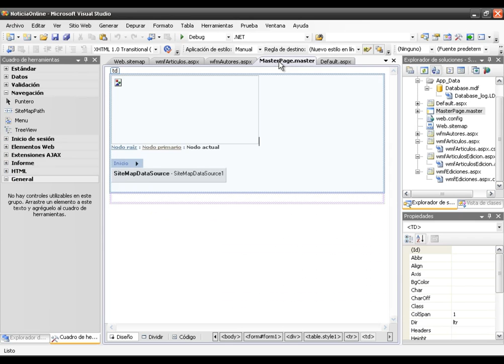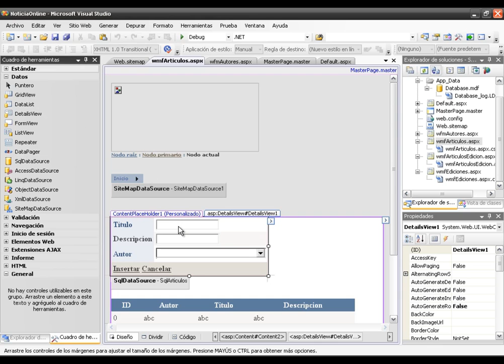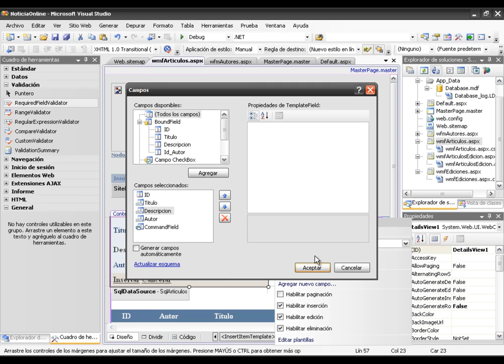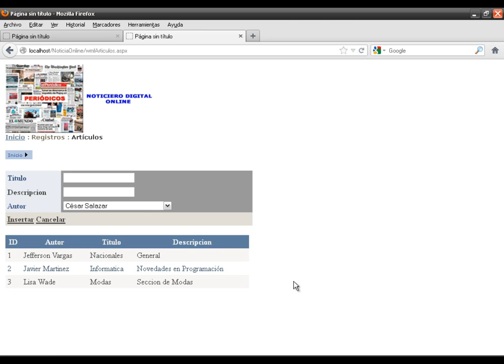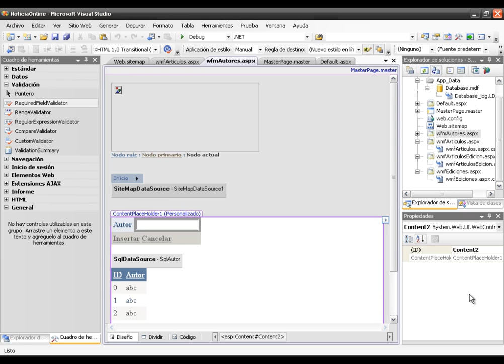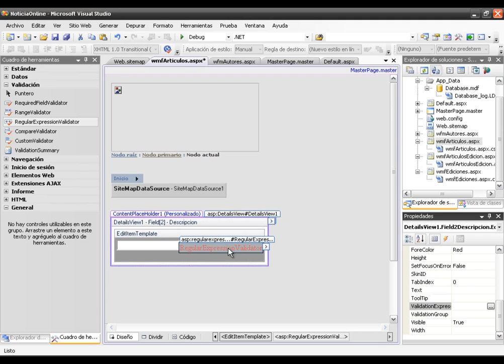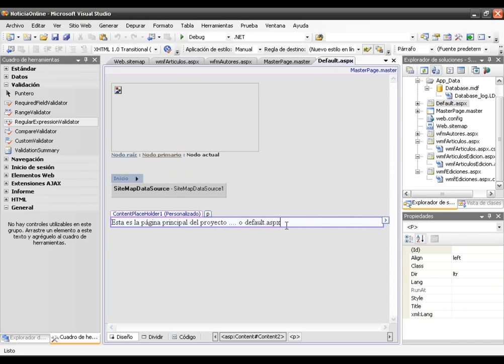CURSO AVANZADO C# .NET PRACTICO - VIDEO 30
Creando validaciones a los campos de texto. Transformamos los campos a plantillas, le aplicamos el RequireFieldValidator y configuramos sus propiedades básicas para su funcionamiento, personalizando el mensaje. Damos un vistazo a RegularExpressionValidator y las diferentes opciones que nos brinda para aplicaciones mas complejas.